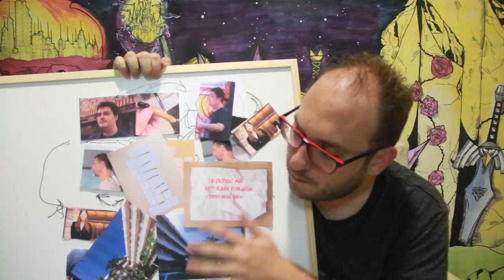GraciasManuel LA HISTORIA QUE HA ROTO INTERNET: Crítica, Análisis, Opinión.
Hoy Germán analiza el fenómeno de Manuel Bartual por aquí teneis la historia completa para empezarda retroceded hasta el día 21 y subid. Una historia que ha marcado un ates y un después en la historia de Twitter.

APARTADO DE CORREOS: GERMAN GARCIA JIMENEZ 726 C.P.18080 GRANADA ESPAÑA